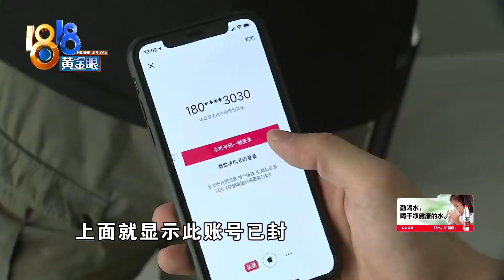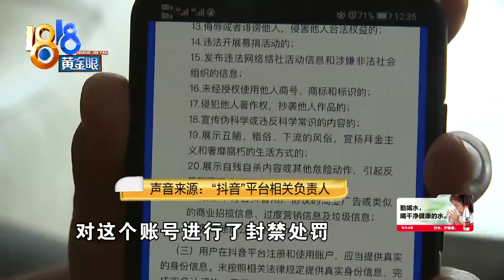【1818黄金眼】抖音账号被封，原因一栏空白？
【抖音账号被封 原因一栏空白？】杭州的孟先生反映，他的抖音账号有两万多粉丝，里面还有价值近三万块钱的“音浪”，可最近账号被封了，申诉也没成功，他注意到，违规原因一栏是空白的，没给出封禁的原因。​​​

新闻标签：